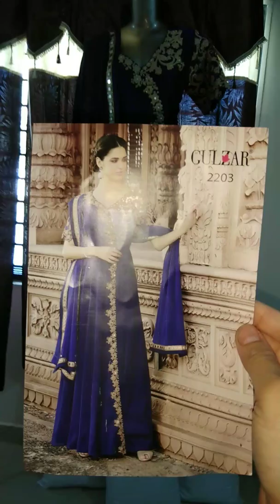Blue Anarkali gulzar India stitched by AL falah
Gulzar 2203